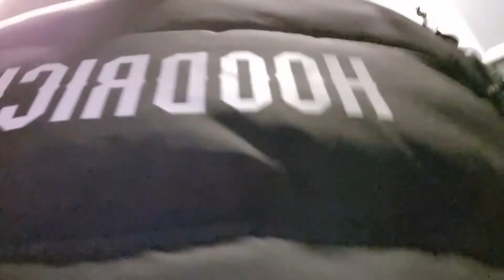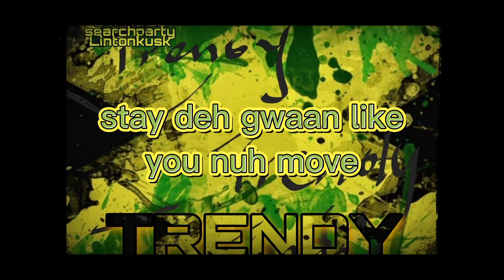The LUR Luton Show (LINTONKUSH)